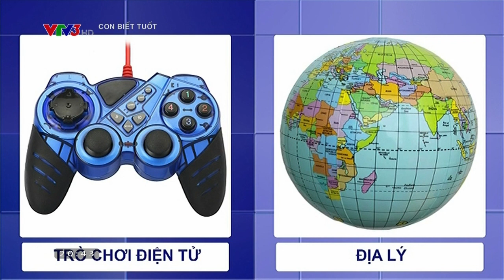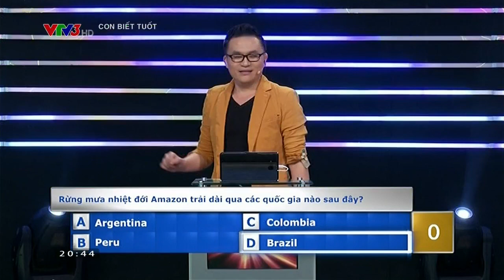VÒNG 2 | CON BIẾT TUỐT | TẬP 2 | FULL HD (11/01/2016)